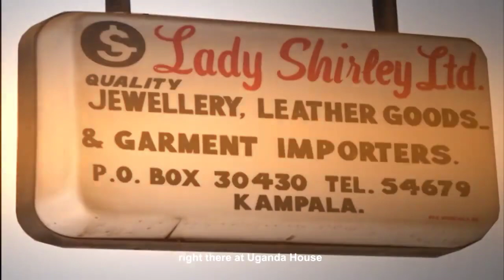Best Designer in Men's Suit.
Associate Member Lady Sharley at Uganda House Sula Matovu a designer who's one of the best in Men's suits in Uganda.
As we're heading to the World Tailors Day, we are glad to inform you that    UTA has an understanding with URA inorder to help out Tailors with issues regarding taxes.